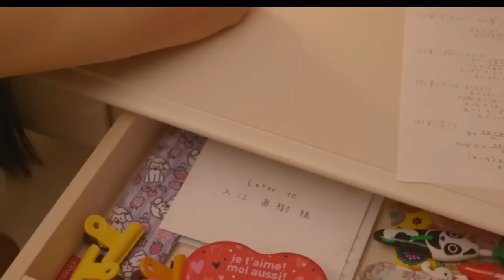[FMV] Itakiss Movie ~ 'Always' wanna kiss you (HAPPINESS - Always)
Make another one FMV of Itakiss Movie.
BGM : ALWAYS by HAPPINESS -it's original soundtrack of Itakiss Movie : High School.

//I really like this song,  itakiss feel. ≧o≦

Sorry for unclear and low quality song, because i was ripping the song from the movie and add the instrumental version. 😅

Romaji made by me,  original by Karaoke King.

Kotoko × Naoki ~ 'Always' Wanna Kiss You.